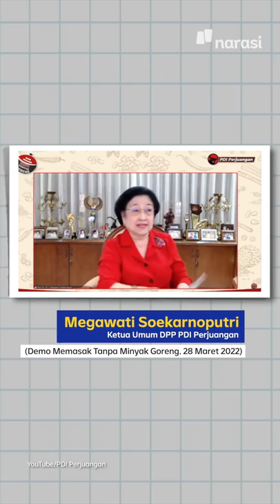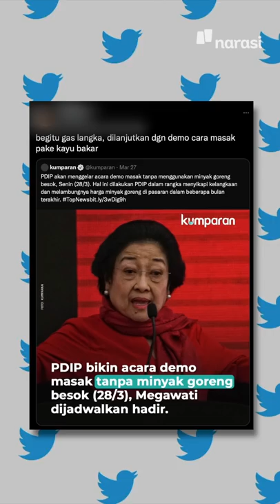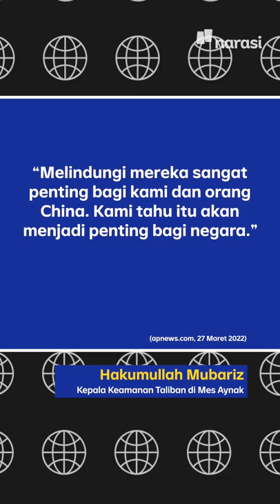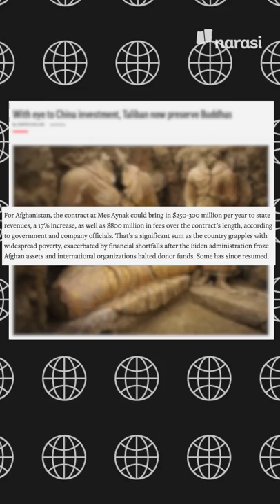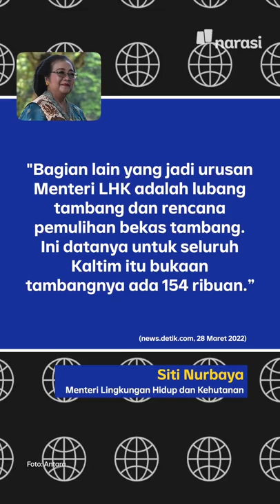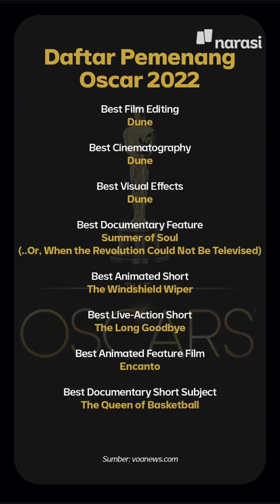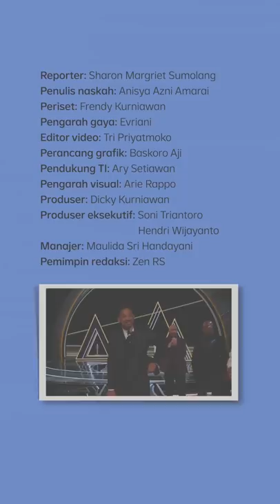TALIBAN JAGA SITUS BUDDHA DEMI INVESTASI DARI CHINA | Narasi Pagi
Taliban pernah menghancurkan patung Buddha bersejarah terbesar yang pernah ada saat mereka berkuasa di masa lalu. Kini sikap Taliban berbalik, melindungi situa bersejarah Buddha demi menarik investor dari China.

Kabarnya, di sekitar lokasi situs itu, ada mineral yang nilainya miliaran dolar! Yuk, ikuti informasinya, dan simak kabar menarik lainnya di Narasi Pagi. (Narasi)

(Narasi)